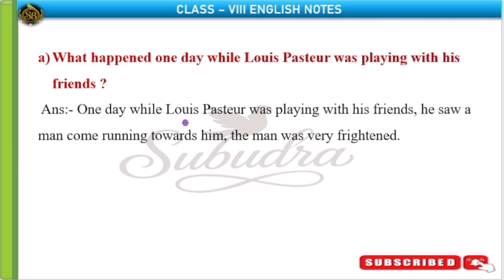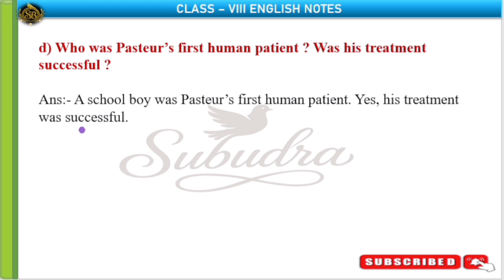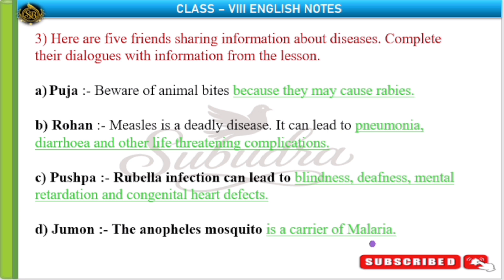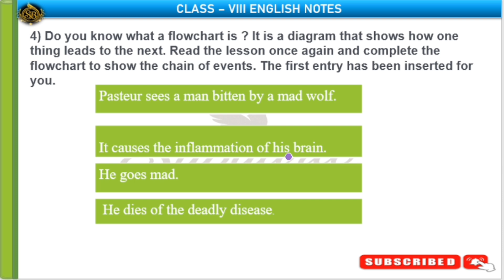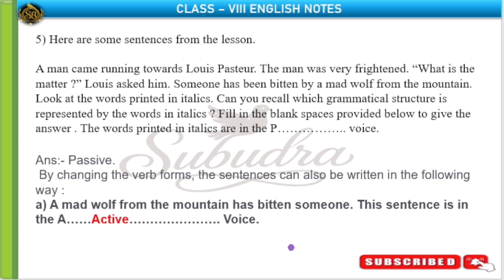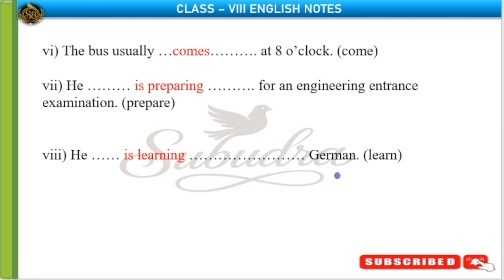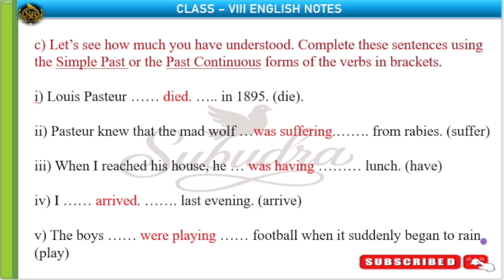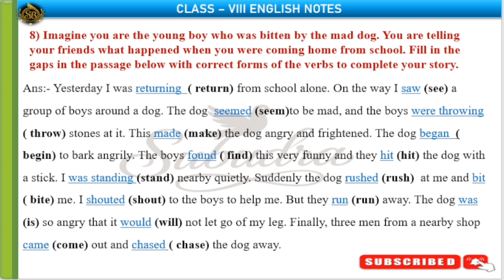Louis Pasteur, Class 8 Questions and Answers/Chapter 5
SCERT Assam Class 8 English Chapter 5 Louis Pasteur full solve problems video
Louis Pasteur Class 8 english , Bodo and Assamese Medium.
Louis Pasteur Assamese word meaning.
Louis Pasteur Class 8 english line by line notes